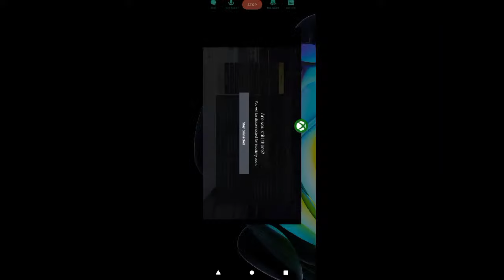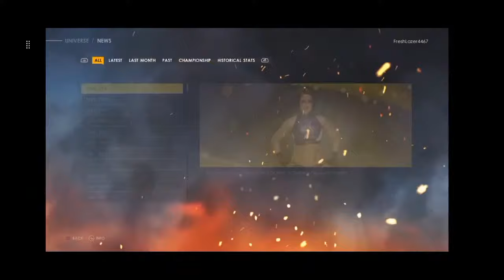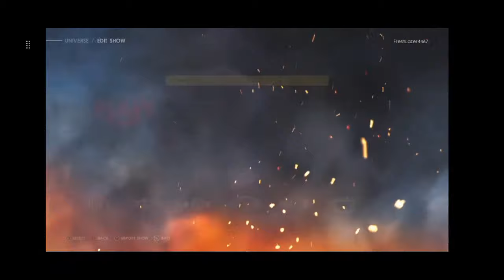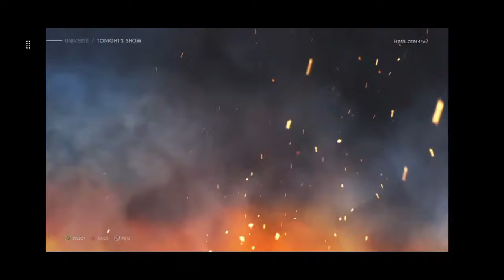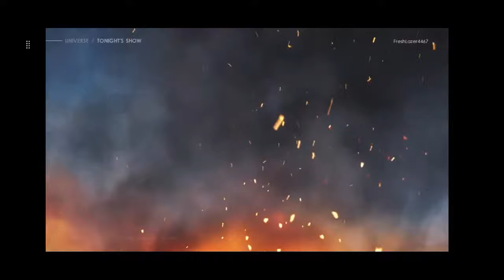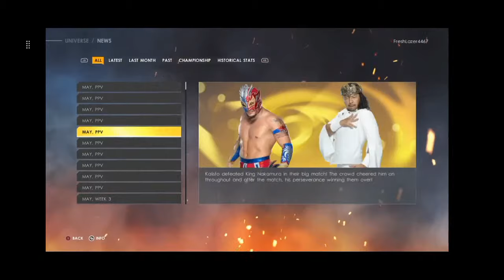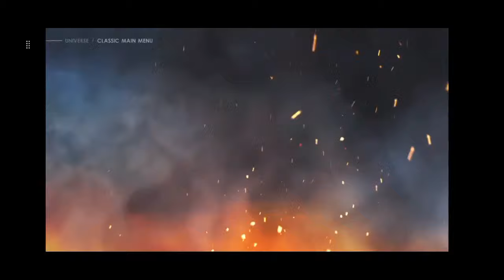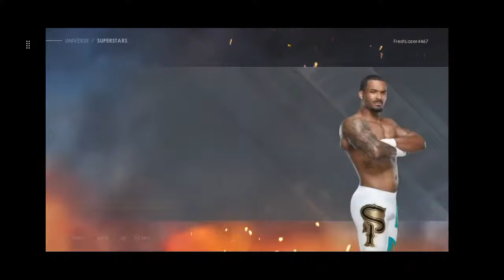Playing 5 years untill Montez Ford wins a world title